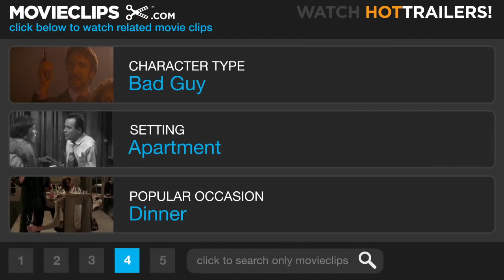Rear Window Kuleshov Effect